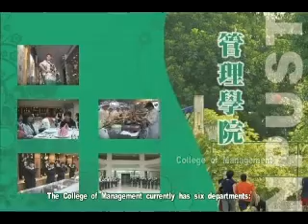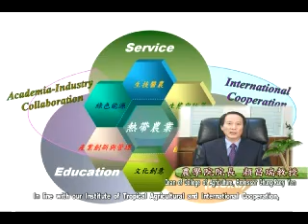NPUST Introduction 國立屏東科技大學學校簡介-PART2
National Pingtung University of Science and Technology offers an excellent opportunity for students to study a wide range of subjects with well developed departments and graduate institutes in four academic colleges including Agriculture, Engineering, Management, and Humanities and Social Sciences. In order to integrate theory with hands-on learning opportunities, NPUST has well equipped teaching and practice facilities, a library comprising over 300,000 volumes of books, access to various electronic databases and audio-video facilities, and optical fiber and wireless internet network connectivity to every corner on campus. The university also houses the National Botanical Garden , the Center for Wildlife Conservation and Management, the Art and Culture Industry Innovation and Incubation Center , various exhibition farms, specimen collection centers, and a large, well equipped gymnasium. NPUST is an excellent place that provides a comprehensive teaching-learning community for our faculty and students.

        In the past 5 years, academic research achievements at NPUST have been distinguished as being among the top 15 universities on the accumulated scores of impact factor weights based on the WOS journals in the fields of agriculture sciences and ecology and environment sciences. NPUST is also on the list of the top 15 universities in total publication numbers and citation frequencies in the fields of agriculture sciences, plant and animal sciences, immunology and microbiology, ecology and environment sciences, and earth sciences. The achievements are exceptional. Recently, NPUST has successively been awarded funding for the "Program for Promoting Academic Excellence of Universities" by the Ministry of Education for several years. NPUST has utilized this funding to devote herself to create an even better educational and learning environment, and to continue to promote instructors' teaching quality and students' learning achievement in order to achieve our goal of endowing graduates with "holistic", "professional", and "international" frames of mind.

      本校目前設有農業、工程、管理、人文暨社會科學等四學院，系所發展完整，各種領域的學習資源豐富。教學上學術理論與實務操作並重，因此各類教學及實習廠館設備完善；圖書館藏書近30萬冊，各類電子資料庫、視聽軟硬體設備齊全，校園光纖及無線網路建構完整；更設有國家植物園、動物收容中心、藝文中心、示範農場、各類標本館及全國大學最大最完善之體育館...等，提供全校師生完整的教學機能。

    在學術研究上，本校近五年在農業科學及生態與環境學這兩學門名列WOS期刊論文影響係數權重積分前15名；農業科學、植物與動物科學、免疫學與微生物學、生態與環境學、地球科學等學門也列入論文總篇數及總引用次數前15名，成績斐然。近年更連續榮獲教育部「獎勵大學教學卓越計畫」補助，致力營造更優質的教學環境，全面提升教師教學品質及學生學習成效，以達成本校「全人化」、「專業化」與「國際化」之教育目標。